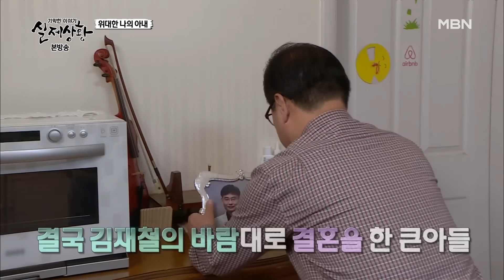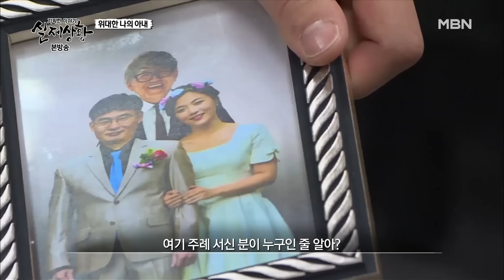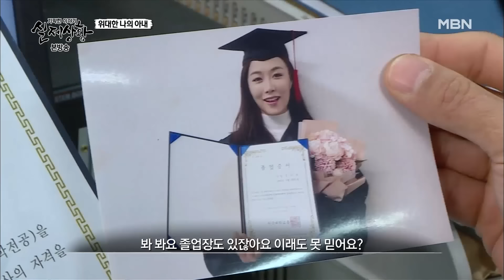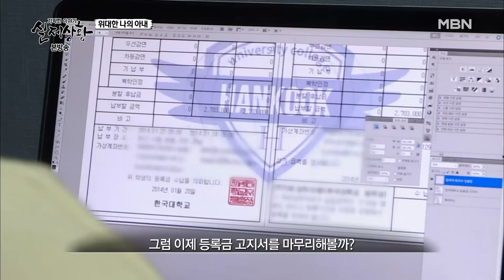[full영상] 과거, 학력, 직업 모든 게 다 거짓? 사소한 거짓으로 완전히 다른 삶을 살게 된 여자의 최후